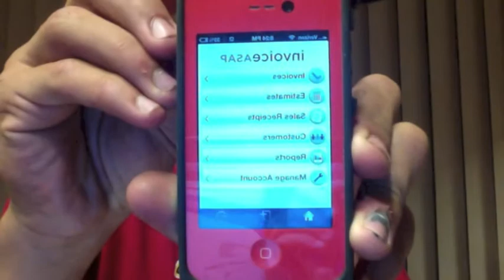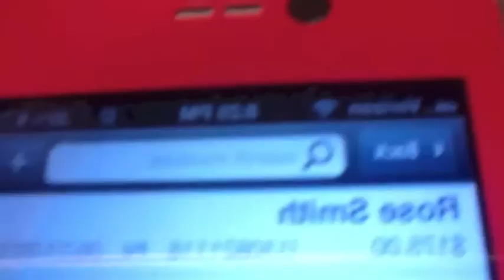A recap of the year and equitment 2013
so this is the set up I ran. this is the accumulation of the entire year.